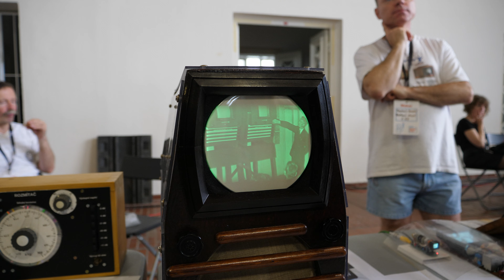Prague Maker Faire 2019 – Televize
Ukázka prvního typu televizního přenosu pomocí rotujícího děrovaného disku.
Editing: Ladislav "Fang" Hüttl
Sociální sítě:
---Fang---